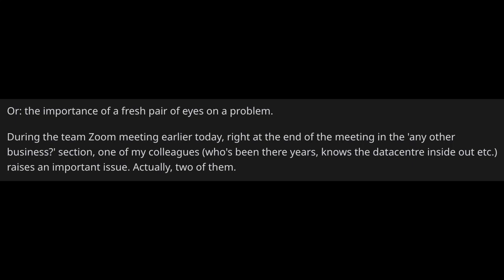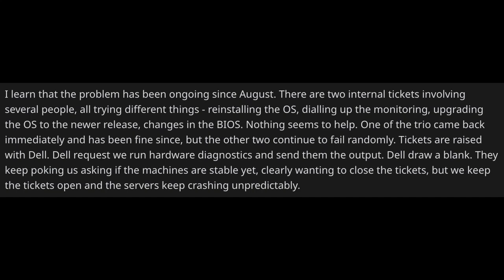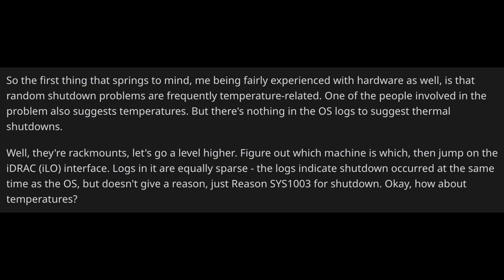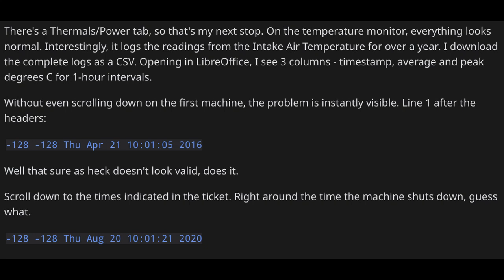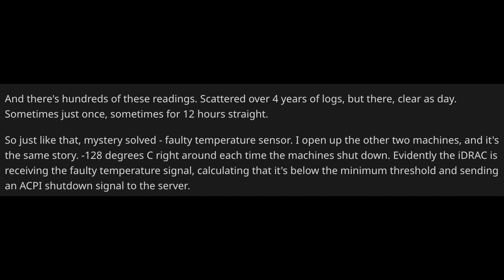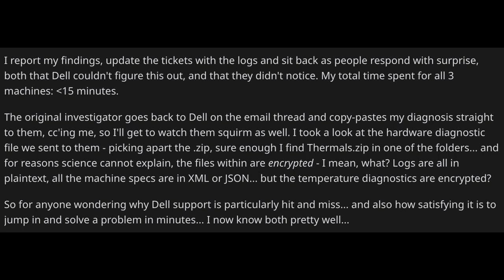NEWBIE SOLVES PROBLEM | Tales From Tech Support (Human Read)